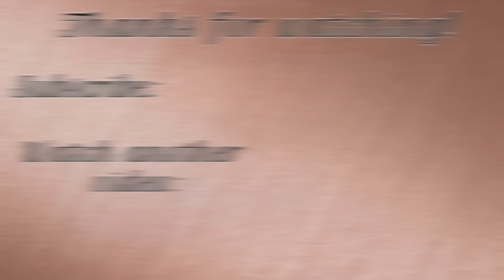Where Is Emma Fillipoff? Disappeared Without a Trace // True Crime Mystery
Where is Emma Fillipoff?

Where do you think Emma is? Do you think she is still alive out there?